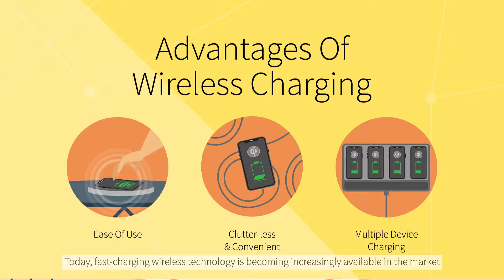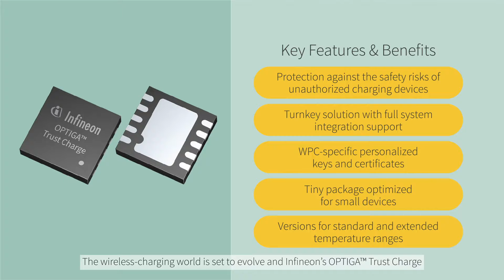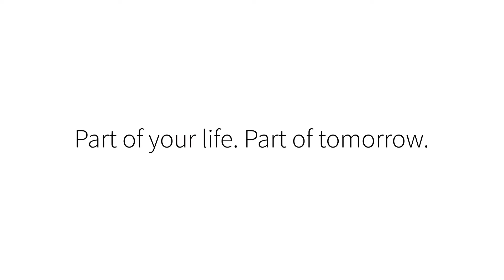OPTIGA Trust 2D Animation Video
The Little Black Book Pte Ltd is an uptrend animation company built for today's digital landscape. 💻

We specialize in 2D animated video production. From script to screen and concept to consumer, we create visuals that build your online presence, captivate the audience, and tell your brand story in the most compelling way. We believe in making the complex simple through well-weaved words and stunning graphics, that’s our genius. No one does it quite like us. Our services extend to video strategies, subtitling, and content creation with some of the fastest turnaround times. We have a creative, collaborative, and humble culture. We are data-driven, proactive, and have the courage to drive change.

In us you can trust because our clients certainly do. Our team has brought success to B2B and B2C big-brands across various industries including Well’s THE ONE, Sephora, FWD Insurance, Far East Organization, Infineon Technologies, Munich Re and more.

Your online image affects how your brand will be perceived by consumers. Average content does not inspire much confidence. Give your brand a stellar reputation with stellar videos.

Or WhatsApp/Telegram 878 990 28